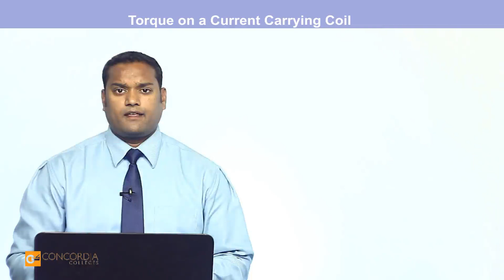PHY012 Lesson03 Part9